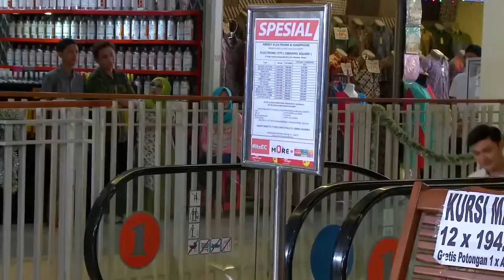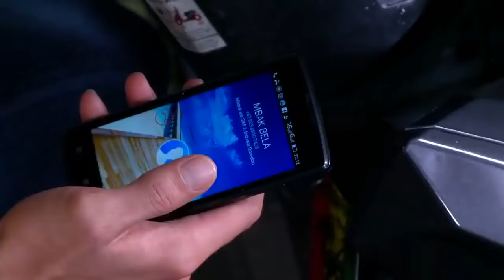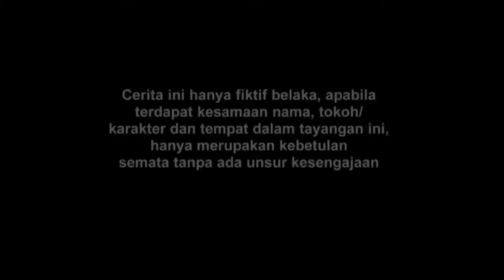FTV Sahur Ramadhan | Abang Ojek Idaman Miss Bos